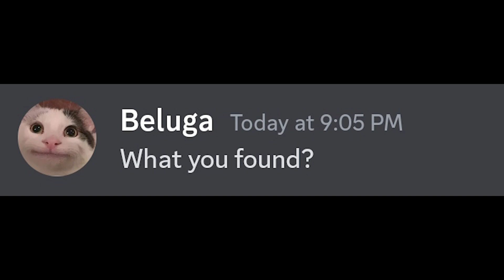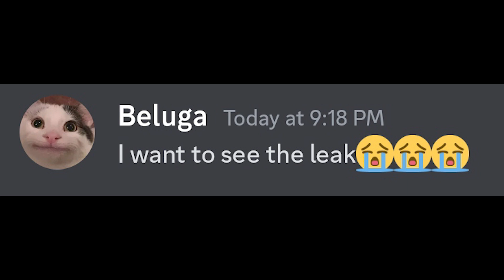Skibidi Toilet 62 leaked scene be like...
Skibidi Toileyt 62 leaked scene be like...

Skibidi Toilet 62 leaked scene in a funny way, I made for you, I analysed episode 61 and make an 62 leaked scene for you.